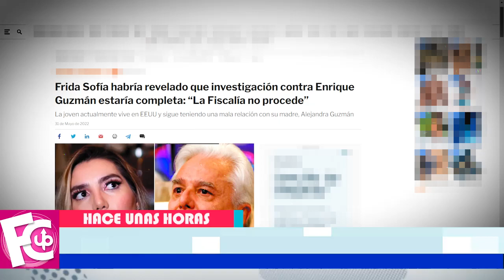⛔😱 Fr¡da Sofía 𝗣𝗢𝗡𝗘 𝗔 𝗧𝗘𝗠𝗕𝗟𝗔𝗥 a Enrique Guzmán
La joven sigue teniendo una mala relación con su madre Alejandra Guzmán…